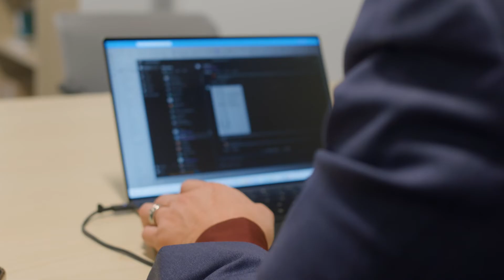Transforming Business Innovation with AWS Gen AI & Presidio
Imagine condensing a year's worth of work into just one month by tapping into generative AI. Presidio CTO Rob Kim discusses the transformational potential of gen AI tools like Amazon Bedrock, and presents a use case on how Presidio is helping deliver real business innovation and efficiencies by deploying breakthrough AWS AI technology for clients.